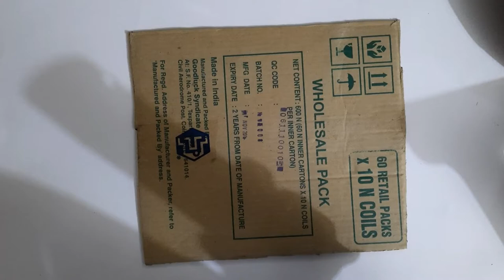How to reuse bottlecaps /how tomake wall decor using bottle metal caps//Best out of waste//